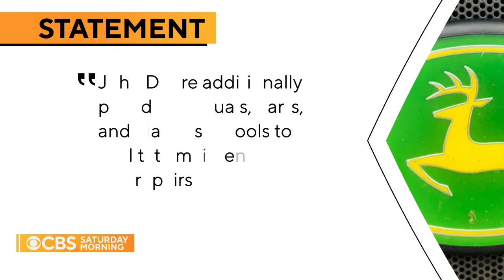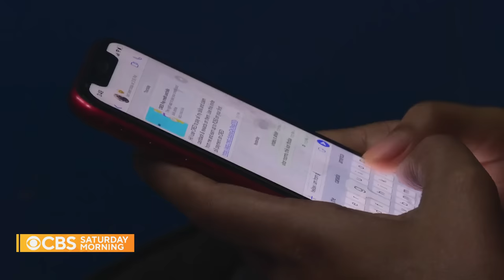Farmers champion "right to repair" laws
In some cases, American farmers aren't able to or allowed to repair the equipment they own. Right to repair laws are aiming to change that — and may have other implications. Barry Peterson has more.